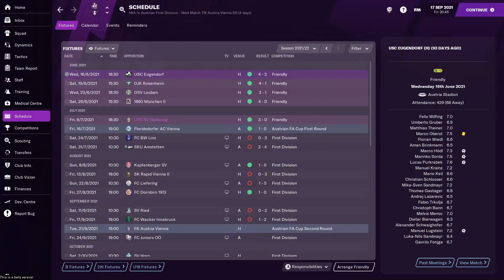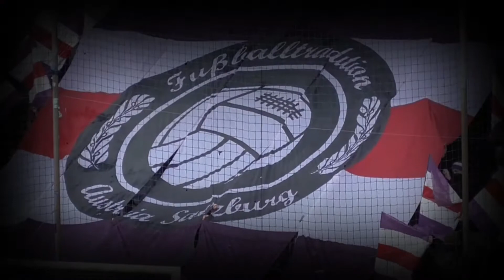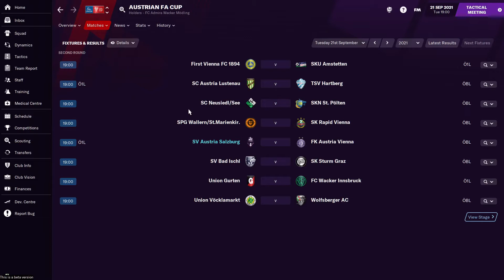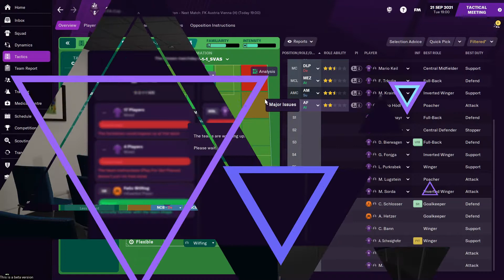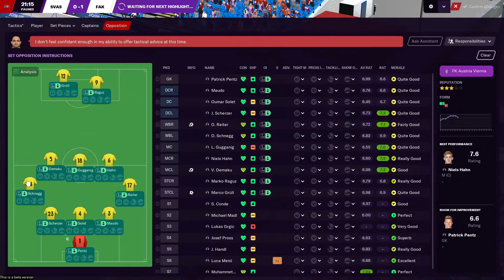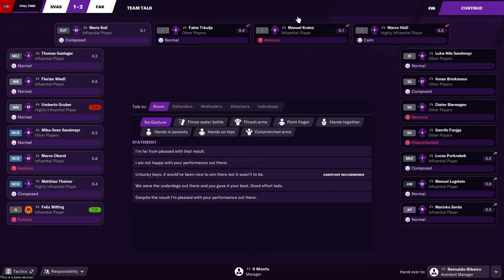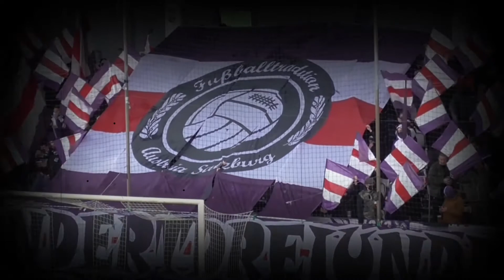Youth Academy Challenge | Austria | SV Austria Salzburg #3 - FreeFall | Football Manager 2021 Beta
This video is about the Football Manager Series.  In this series, I will try to manage a minnow team in as much countries as possible, using only the Youths generated by the game, to try to win that nation's league and also the main continental cup.  Currently managing SV Austria Salzburg in Austria.